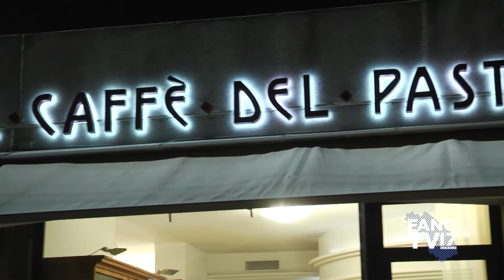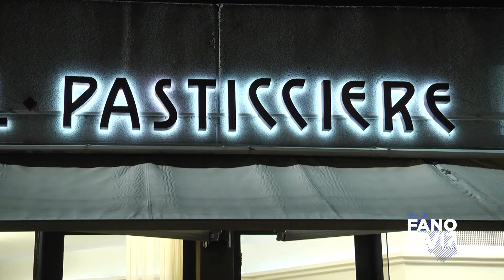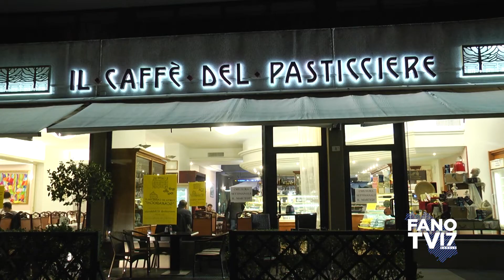Presentazione Torta "Scarabocchi" - Caffè del Pasticciere (12 febbraio 2020)